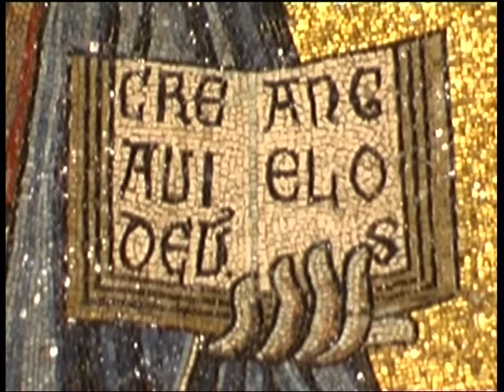Baptisterium in Florenz: Kuppelmosaik Teil 1 - Mosaics Part One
Literatur: Annamaria Giusti, Das Baptisterium San Giovanni in Florenz; Michael Viktor Schwarz, Die Mosaiken des Baptisteriums in Florenz; Miklos Boskovits, The Mosaics of the Baptistery of Florence; Olaf Oltmann, Das Baptisterium in Florenz; Joachim Poeschke, Mosaiken in ItaIien 300-1300; Engelsregister: Seraphim, Cherubim, Troni (Throne), Dominationes (Herrschaften), Virtutes (Tugenden), Potestates (Mächte), Prinzipatus ( Fürstentümer), Arcangeli ( Erzengel), Angeli (Engel);  Engel mit Leidenswerkzeugen: Kreuz, Dornenkrone, drei Nägel, Kelch, Geissel, Lanze, Schwamm; Cimabue, Coppo di Marcovaldo, Giotto, Jakobusatelier, Koepelmozaiek in het Baptisterium van San Giovanni in Florence, Mosaique de dome du baptistere de San Giovanni in Florence, Dome Mosaic in the Baptistery of San Giovanni in Florence